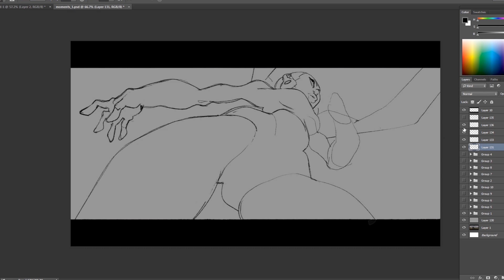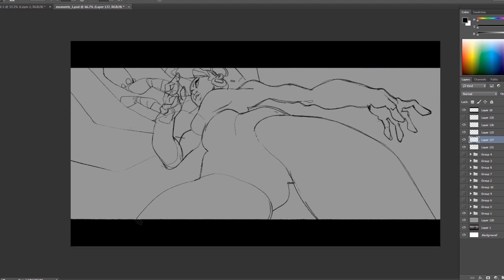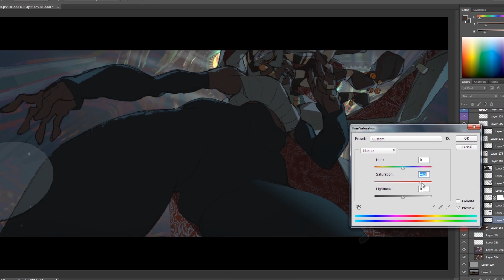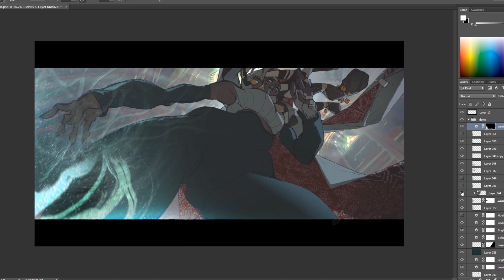FAIL YOUR WAY TO DRAWING BETTER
⋗- - - SKILLSHARE: get two months of skillshare free! If you do, it gives me money!

-The Deli - 532PM
-NJOY - ジューシーな [JUICY]
-BACKWHEN - Tiki
-Bourgeoisie – Home
-Beat Plastic – Automatic
-Beat Plastic – Celebrity
-Bourgeoisie - The Alphabet City Elite
-FEARCITY - The Colors
-LazerHawk – Arise
-Power Glove - Maximum Potential
-DANCE WITH THE DEAD - Skeletons In The Attic
-HOME Overflow [Synthwave]
-CyberWar
-Hyper Cruise – Remaster
-Prime Operator - Garth Knight
-Disobey
-Christian Slayer Arrival
 -80s Hero Montage Audiojungle